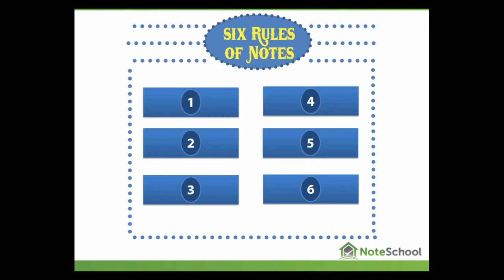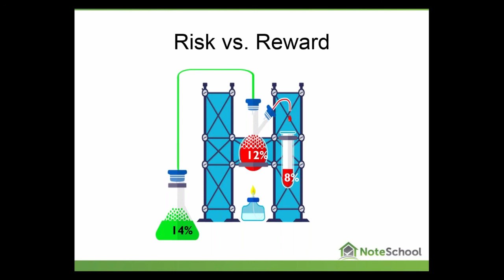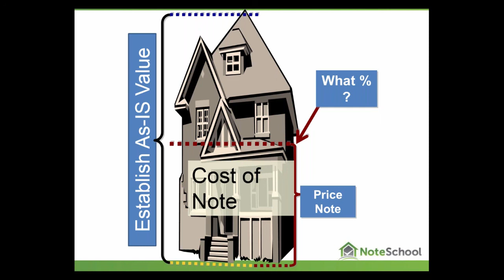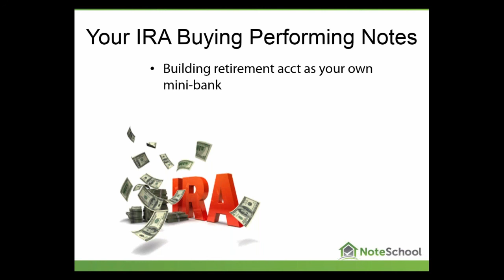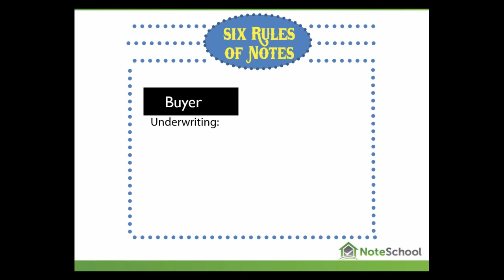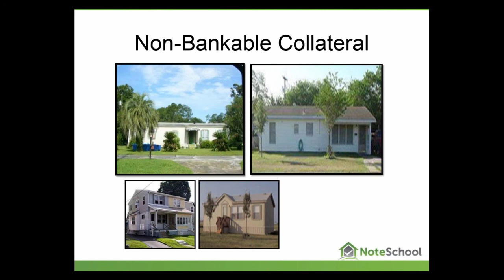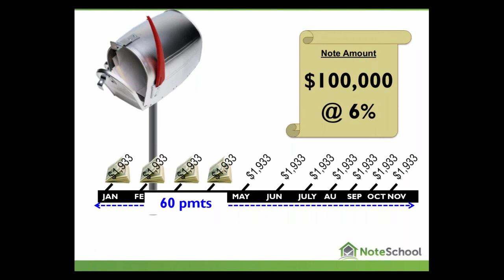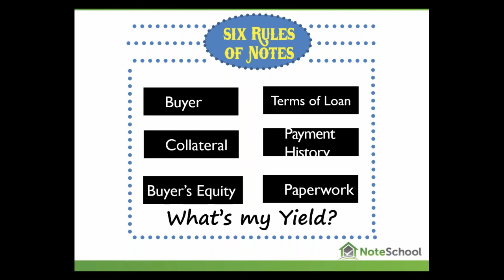What's a Note Worth Part 1- Eddie Speed’s Real Estate NoteSchool